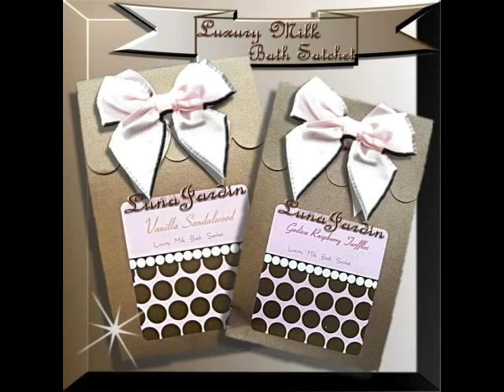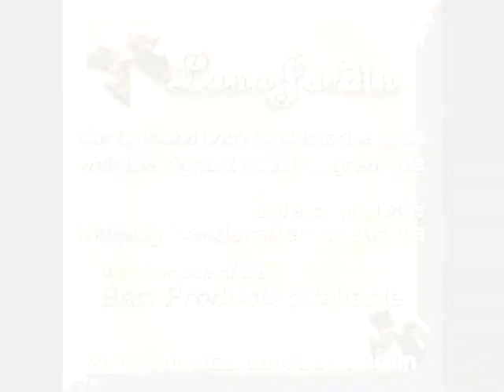Everyday pampering with Spa quality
* Our bath and body products are made with the highest quality ingredients
and each product is lovingly handcrafted to ensure we offer one of the best products available.

After using our skin care products we want you to feel you have just been to the spa.

Everyday pampering with spa quality products